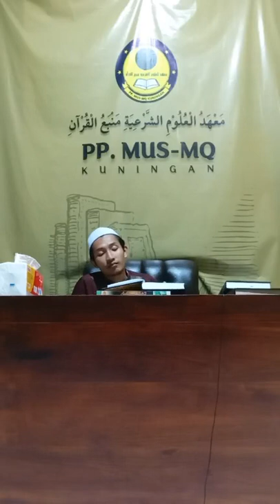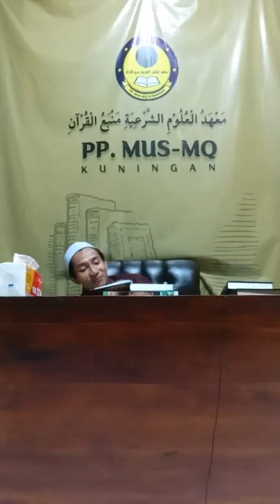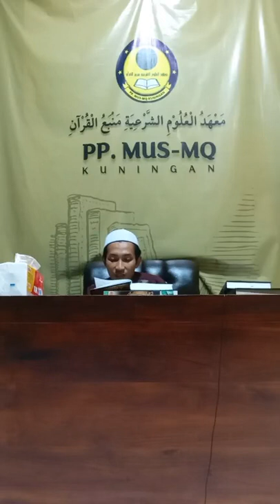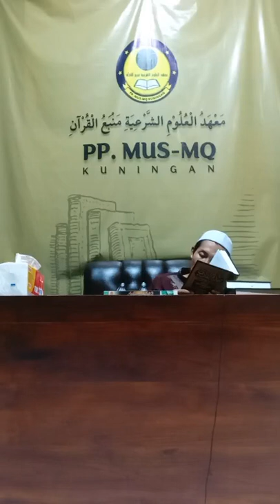صحيح البخاري • جلسة ١٤